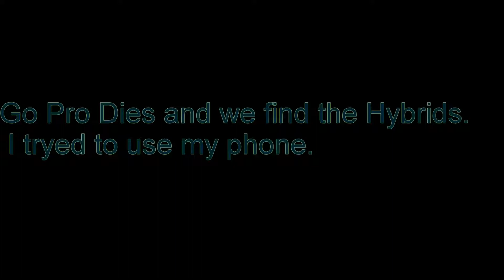Suprise Hybrid Bass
Sorry for the bad quality video. My go pro died and it went down hill from there, however we managed to catch some nice Hybrid Bass.